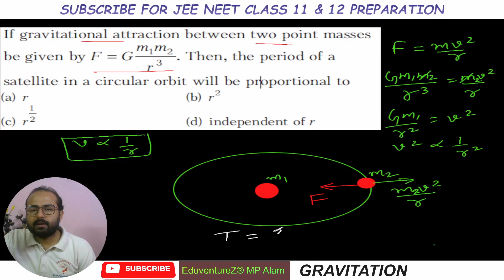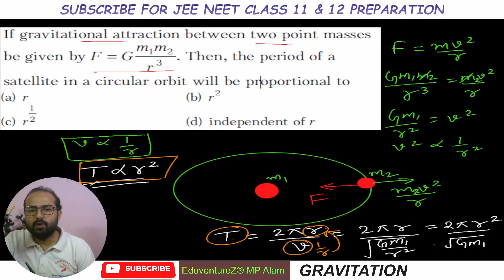If gravitational attraction between two point masses be given by F Gm mr= 1 23. Then, the period of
00:00 If gravitational attraction between two point masses be given by F Gm mr= 1 23. Then, the period of a satellite in a circular orbit will be proportional to